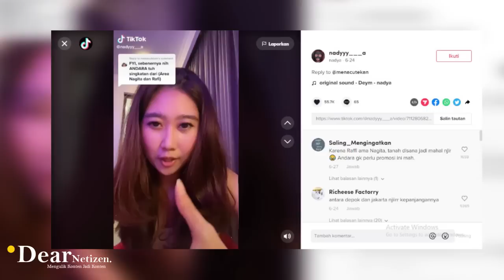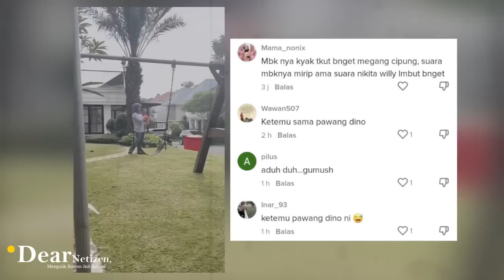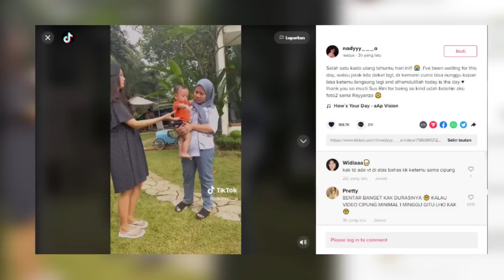SEMPAT VIRAL KARENA BERTETANGGA DENGAN Raffi Ahmad, SOSOK ini AKHIRNYA BERANIKAN DIRI TEMUI CIPUNG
Beberapa waktu lalu, konten tiktok seorang tetangga Raffi ahmad di andara mendadak viral..

Dalam vidio tersebut, pemilik akun dengan nama nadya, mengaku jika rumahnya sangat dekat dengan Raffi serta Nagita slavina.. Ia juga mengungkap sifat asli artis dengan sebutan sultan andara itu begitu ramah dan baik kepada para tetangga.

Nah.. baru baru ini, Nadya kembali mengunggah moment kala dirinya memberanikan diri menyapa Rayyanza, anak kedua Raffi & Nagita secara langsung.

Sedang digendong Sus rini di halaman depan rumah, dengan sangat sopan sosok wanita cantik tersebut meminta ijin kepada sus rini untuk bisa mendekat melihat Cipung sapaan hangat Rayyanza.

Sus Rini pun memperbolehkan Nadya untuk mendekat dan menyapa anak asuhnya itu..

Namun, sebagai seorang pengasuh dari bayi terpopuler di Indonesia saat ini, sus rini terlihat begitu hati hati bahkan ketika Nadya mulai mendekat dan menyentuh kaki Rayyanza.

Vidio tiktok ini langsung viral dan telah dilihat oleh hampir 3 juta penonton, dengan ratusan komentar netter.

Melihat Nadya yang bisa bertemu langsung dengan Cipung, attitude tetangga cantik itupun banyak mendapat pujian..